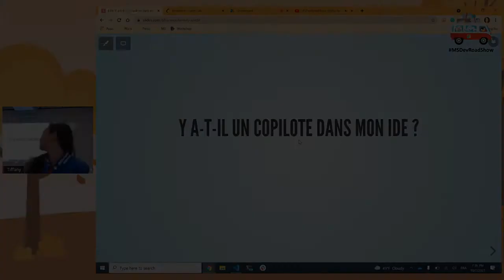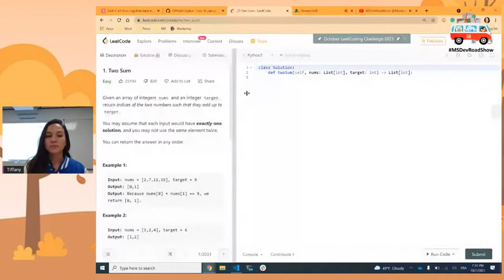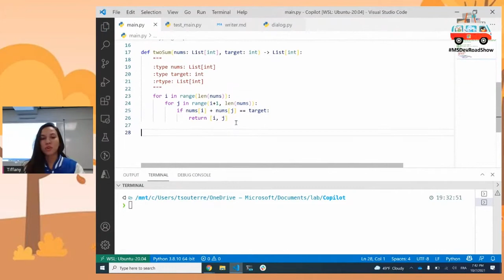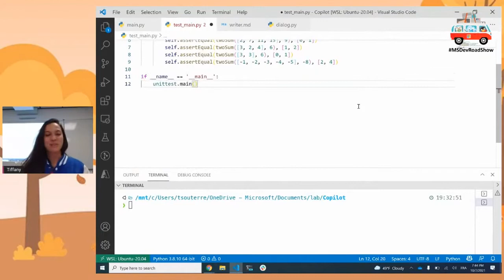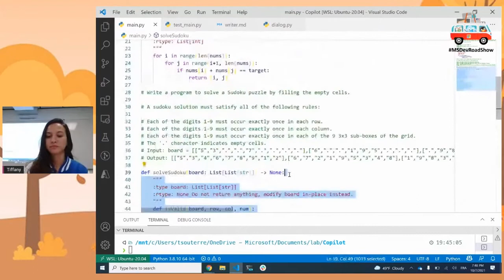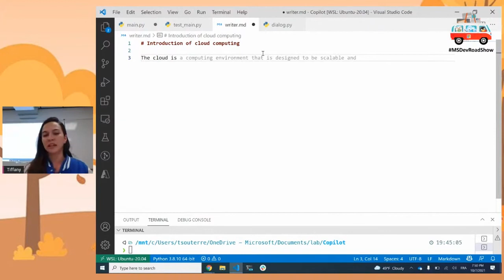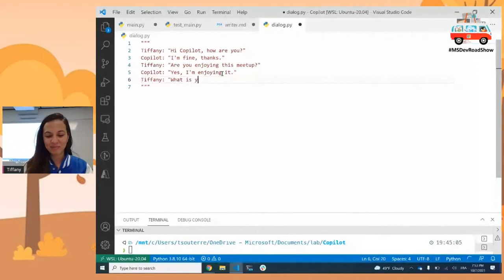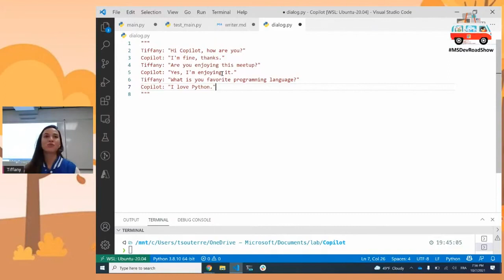Y a t il un copilote dans mon IDE ?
Speaker: Tiffany Souterre

Cela fait des années qu'on nous dit que l'IA remplacera les développeurs… GitHub et Open AI tentent un premier pas dans le futur avec Copilot, une Intelligence Artificielle de pair programming dont la promesse est de te souffler tes lignes de codes avant même que tu y ais pensé. Intrigué ? Embarque à bord de VSCode et laisse toi guider par Copilot vers ta retraite anticipée (ou pas ;p).